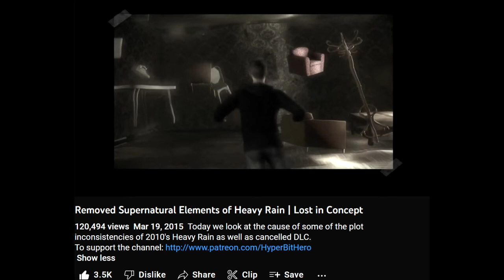Heavy Rain - The Lovable Disaster